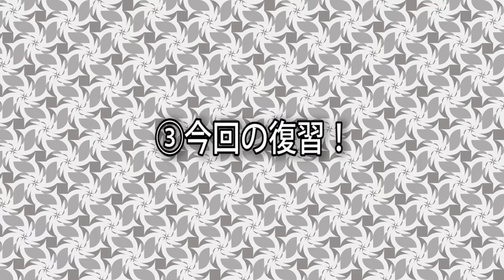姿勢を正して、内蔵も正そう！【高齢者体操TV】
【高齢者体操TV企画者】

人生で一番大切なもの・・・
それは『健康な身体』だと我々は考えます。
だからこそ『健康な身体』でいられる情報を我々パーソナルトレーナーが伝えていかなくてはならないと思いこのチャンネルを立上げました。
そして日本の超高齢化社会において高齢者を健康にすることこそ、日本経済の活性化、社会貢献、そして皆様の幸せな生活に繋がります。だからこそアスリートは勿論、小さなお子様からご高齢者までトレーニング指導をしている我々プロトレーナー集団があえて高齢者に特化したYouTubeチャンネルを通して日々の運動ノウハウを配信して参ります。
皆様のより良い生活への協力ができましたら幸いです。

チャンネルにあるベルマークを押すと通知が届くようになりますので、
情報をすぐに受け取りたい方は登録をお願い致します。

動画を見て参考になった方は、
高齢者体操tv をつけて投稿してもらえると、もっと沢山の方に知ってもらえる機会となります。

【高齢者体操TVとは？】
現在アスリートやモデル、その道のプロフェッショナルな方々、多数企業から指示されるパーソナルトレーナー集団、株式会社Strong Bondsは50名以上のトレーナーが所属し、様々な現場で運動・トレーニング指導をする会社です。
そのパーソナルトレーナー集団が高齢者の為に開発した体操や運動、トレーニングノウハウを分かりやすく動画にして配信しているYouTubeチャンネルです！
より健康的に生活を送りたい高齢者の皆様、介護施設で高齢者の方へ運動指導をされている方、運動指導者の方におすすめです。
ご高齢の方でも無理なく出来る運動や体操を「高齢者体操TV」では無料配信しています！
より健康的に、より身体を鍛えたい方などにおすすめです！